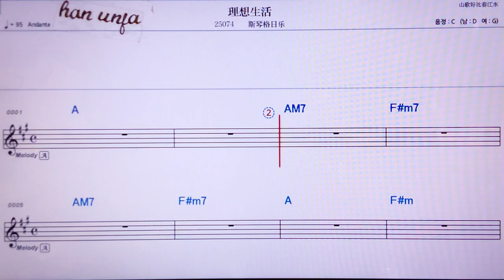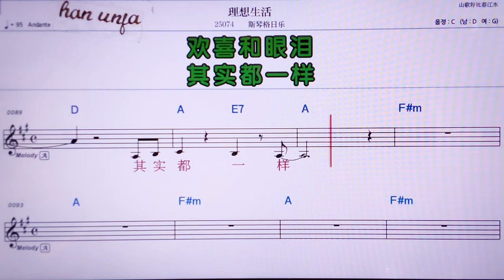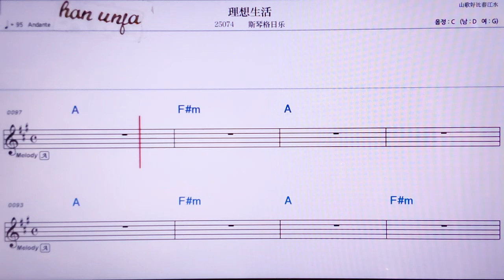💖리상썽훠/ 쓰친꺼로러 👍MR,노래방, 악보, 코드,Karaoke With Sheet Music